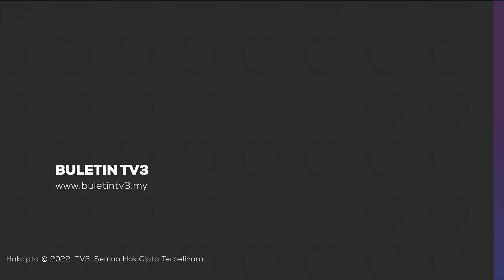LIMA’23 | Paling Berjaya, Sasar Penganjuran Lebih Baik pada 2025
Pameran Antarabangsa Maritim Dan Aeroangkasa Langkawi 2023 (LIMA’23), disifatkan sebagai penganjuran paling berjaya setakat ini apabila memuktamadkan urusniaga bernilai lebih RM17.6 bilion.

Menteri Pertahanan, Datuk Seri Mohamad Hasan berkata, penganjuran LIMA’23 juga disifatkan berjaya dalam menarik penyertaan tertinggi melibatkan 525 pempamer dari syarikat tempatan dan luar negara.